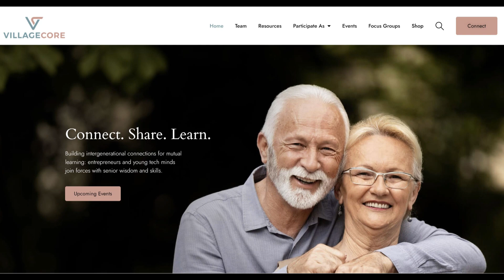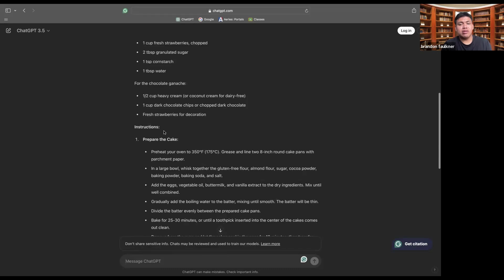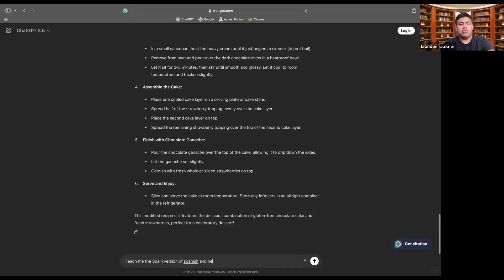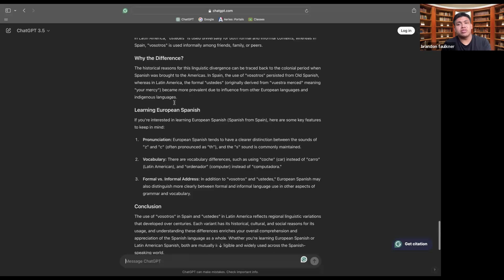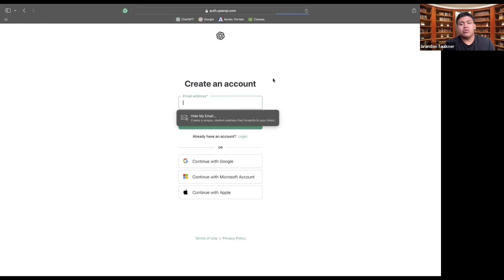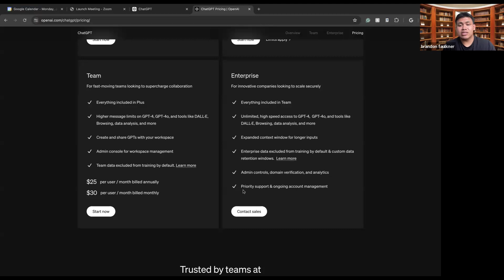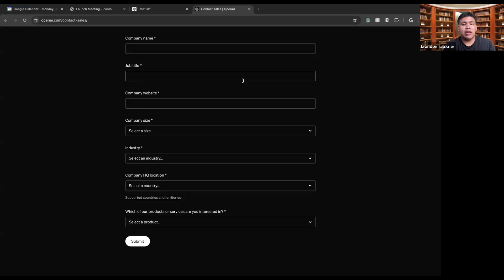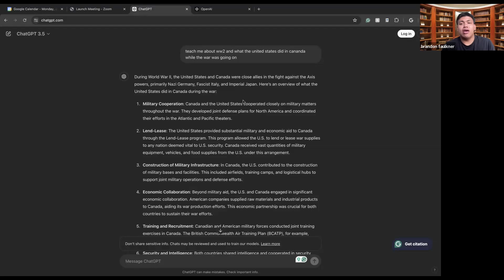TechXpert | Inside ChatGPT | Brandon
Join us for “TechXpert: Inside ChatGPT,” where we delve into the capabilities and applications of OpenAI’s language model. Discover how ChatGPT leverages advanced natural language processing to understand and generate human-like text across various domains. Learn about its uses in customer service automation, content generation, language translation, and more. Explore the model’s development, ethical considerations, and future advancements in artificial intelligence and machine learning. Whether you’re curious about AI technology, a developer exploring new tools, or interested in the future of conversational AI, this event will provide insights into the potential and impact of ChatGPT in shaping the digital landscape.